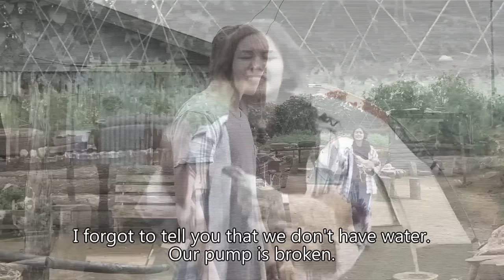[ENG SUB] Ep 119 | Forevermore | Liza Soberano, Enrique Gil